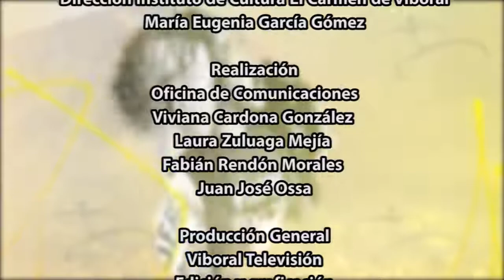Cultura de esta pARTE emisión 158 agosto 22 de 2019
Para esta emisión tenemos:
* Proceso de formación de trova con el grupo de la Tercera Edad Municipal.
* Talleres de promoción de lectura en el CDI Alfarero de Sueños de La Carreta de Leer. Proyecto apoyado por el Programa Nacional de Concertación Cultural del Ministerio de Cultura.
* Video ganador del concurso "Yo soy el gesto de El Gesto" organizado por la Oficina de Comunicaciones del Instituto de Cultura en el marco del XXIV F.I.T El Gesto Noble.